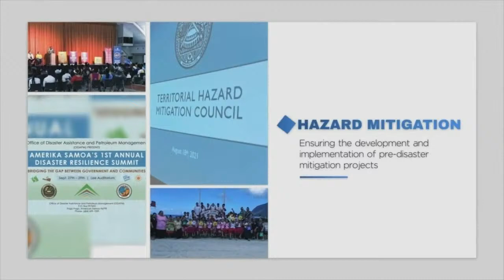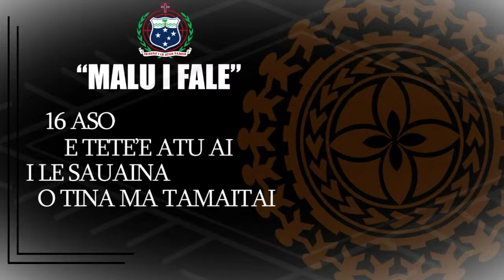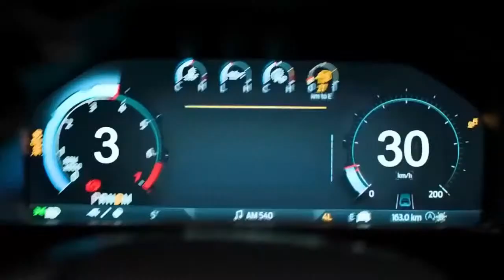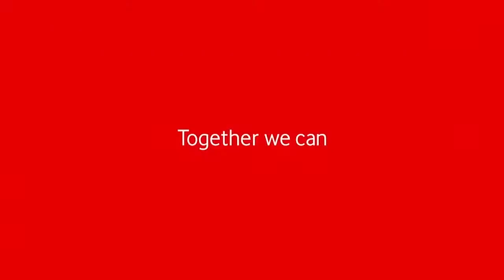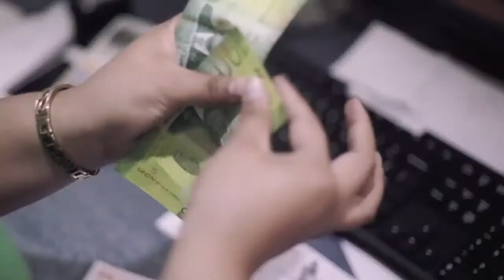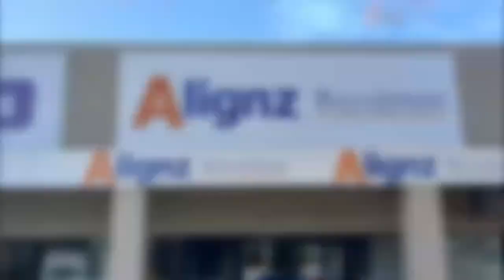Samoa Police Service: Recruitment Graduation Ceremony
Friday 2nd December 2022 - Tui Atua Tupua Tamasese Efi Building, Apia, Upolu, Samoa